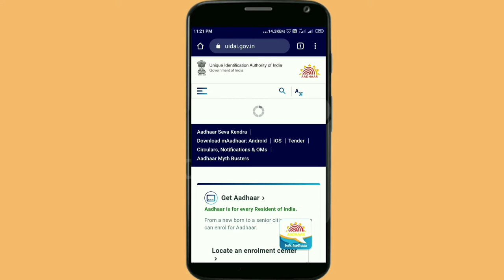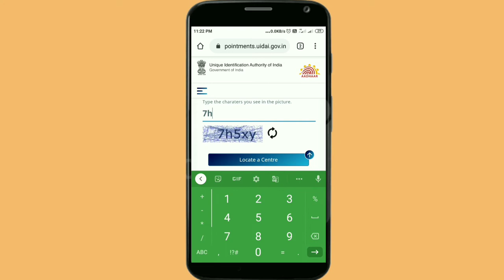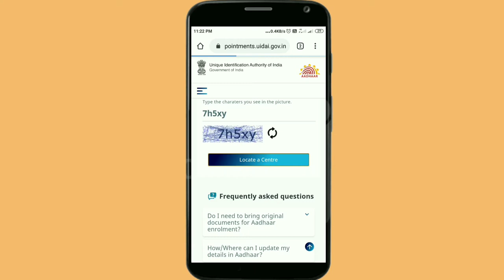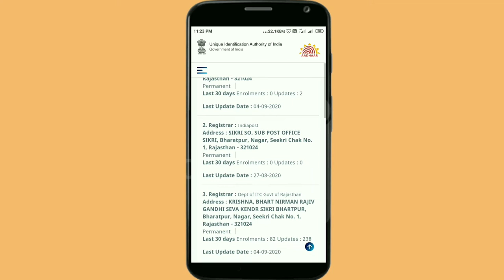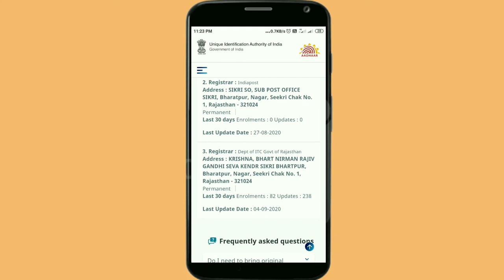AadharCard Center Kaha Hai Pata Kare, आधार कार्ड सेंटर पता करें आपके आसपास कहां है कौन सी जगह है।